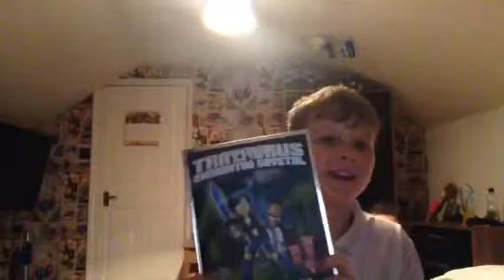Unboxing some cool and weird stuff